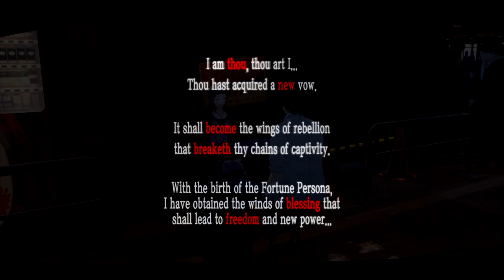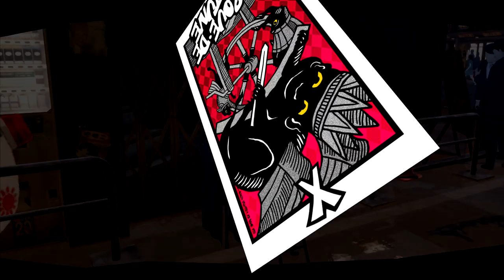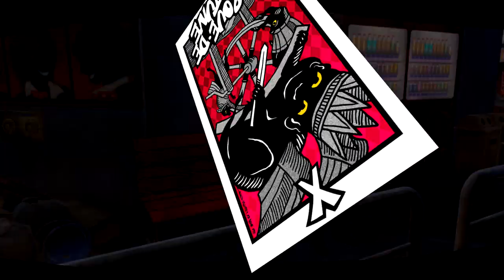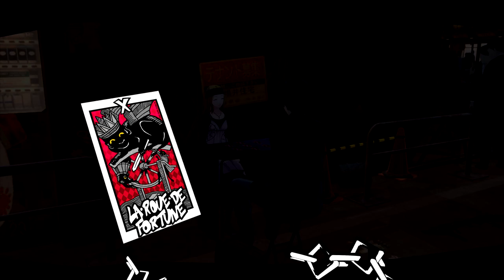Persona 5 Royal | Chihaya Mifune [Fortune] Confidant Link 1-10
Ranks 1-10 of Chihaya Mifune's Confidant